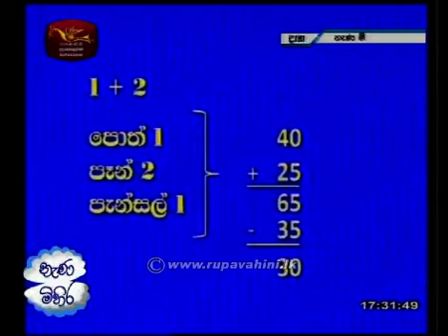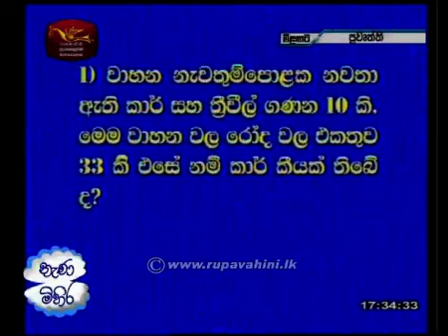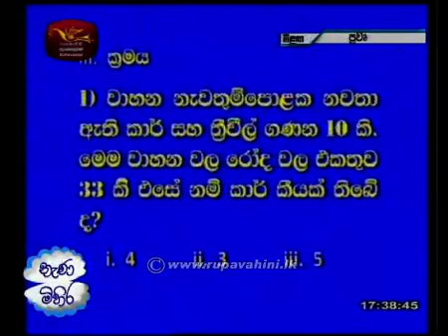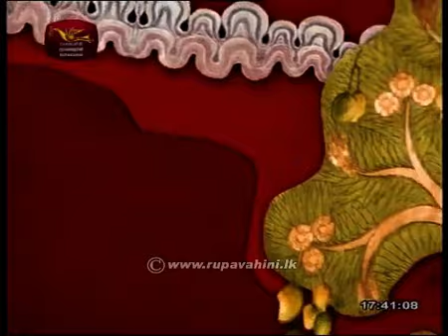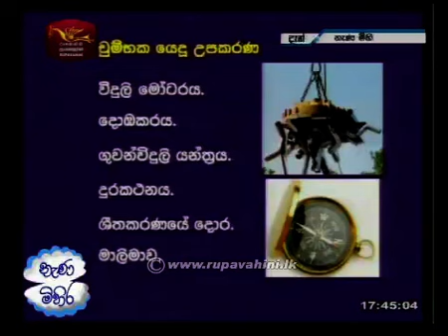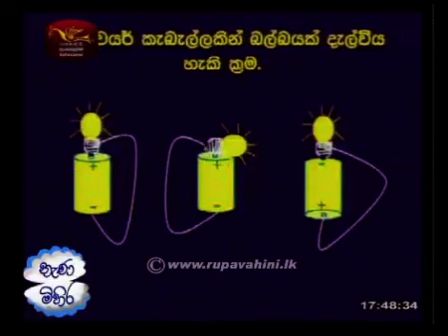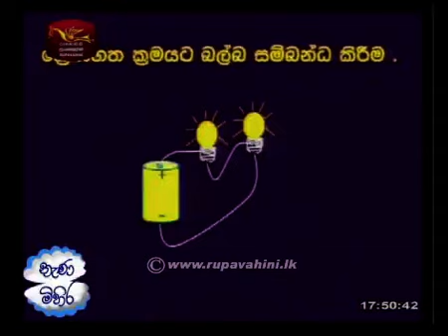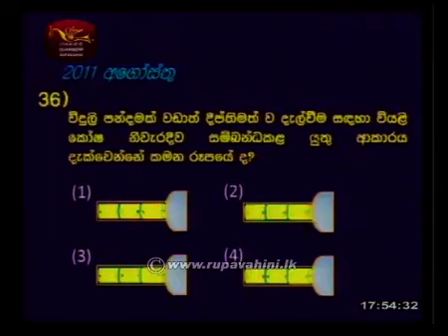Jathika Pasala Grade 5 Scholarship Nena Mihira 2015 Lesson 24